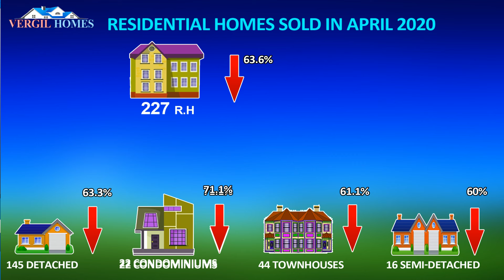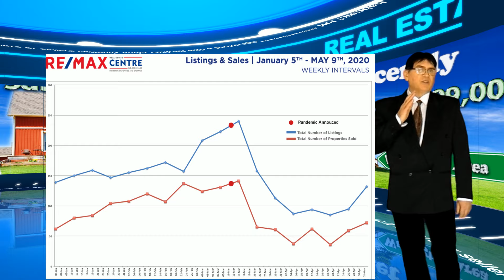Real Estate News For April 2020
From -- Kitchener-Waterloo Association of REALTORS® (KWAR)
Realtors who have been working with buyers and sellers through this unprecedented time have been carefully following the guidelines of health Canada and taking all the necessary precautions to protect themselves and their clients. “In addition to health safety measures, our members are quickly adapting to new ways of showing property by conducting virtual showings for their clients, and other innovative practices,” says Koehler.

Vergil Raduc,   Sales Representative ,
RE/MAX Real Estate Centre Inc.
720 Westmount Rd E, Kitchener